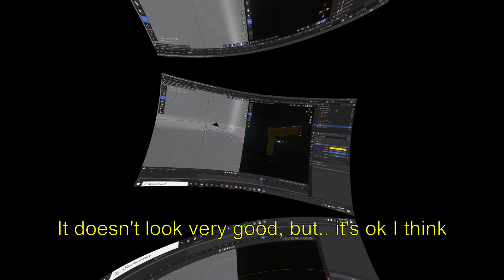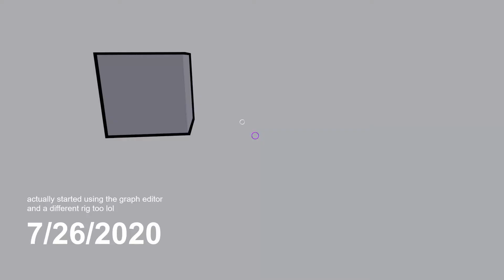Tried to do some viewmodel animation stuff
Idk I just kept watching a bunch of these animation type things from Hyper, MrBrightSide, DanMask and went damn, I wish I could do that. I tried doing this kinda thing in sfm, I failed lol. So I went to Blender, got confused for like 2 weeks, watched tutorials from PolyBagel and Hyper, and then got here!

models n stuff used:
Sounds:
NWI - Insurgency
Mica Team - UMP 45's voice lines
Layo - werdieflinteinskornwirftsollteaufpassendasserkeinblindeshuhndamittrifft (song)
Garod - Metropolis (song)

Models:
Hyper - His arm rig
Shadow2620 - Ported insurgency arms rig
Valve - CS:GO (literally all of them but the ump45 lol)
NWI - Insurgency (just the ump45, Idk why I didn't use the one from csgo)
BladeWind & 8asianDude - for UMP45's arms

Anyways that's all, I'm gonna try modeling stuff this month, and animating a full character like doing walk cycles n etc. Thanks to all those people who encouraged me, love you guys

yes.. I did the Japanese voice acting there, it was terrible and cringy forgive me, please :(